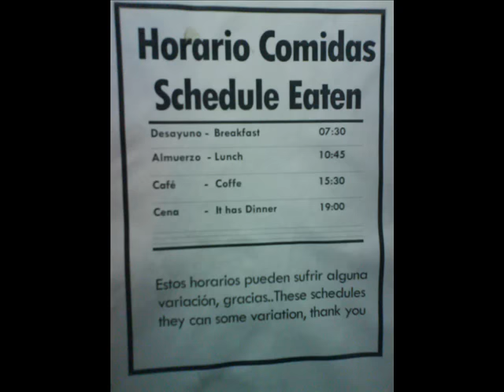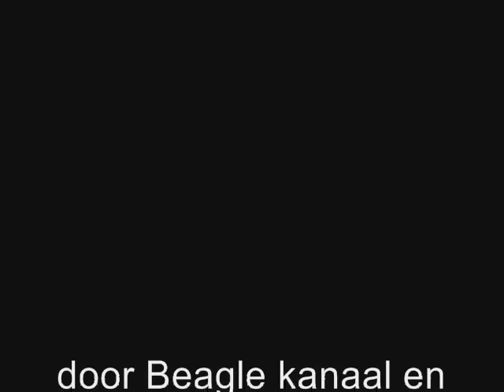Sailing through the Beagle Channel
A 37 hour trip with the Austral Broom Ferry through the Beagle Channel and Strait of Magellan from Puerto Williams south of Tierra del Fuego to Punta Arenas (Chile)